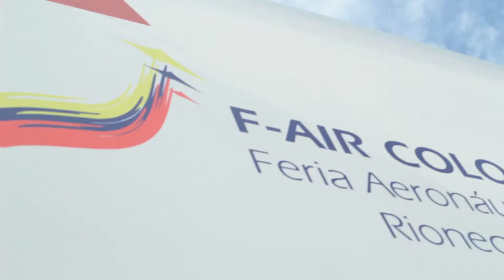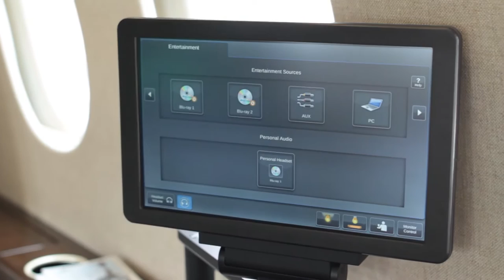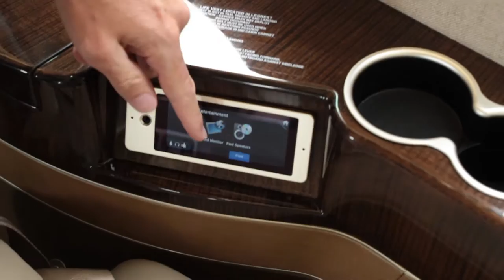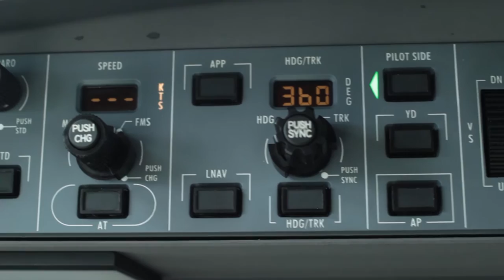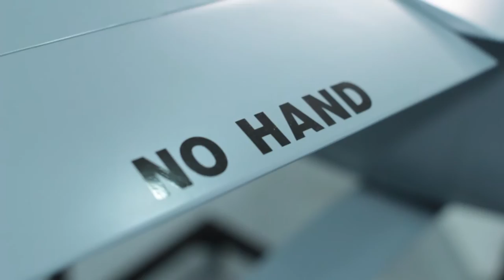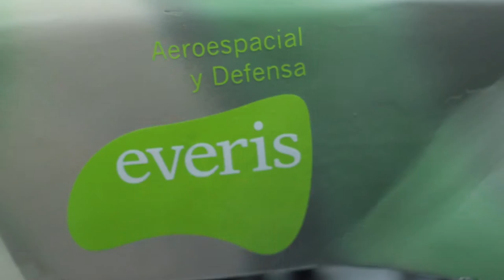F-Air 2015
Como es nuestra costumbre cada dos años, nos fuimos para el F-Air , la feria aeronáutica que reúne lo último en esta tecnología en el aeropuerto José María Córdova de Rionegro. Entre muchos aviones, helicópteros, uniformes y gafas para el sol, hicimos un resumen de los mejor de esta feria en el 2015.